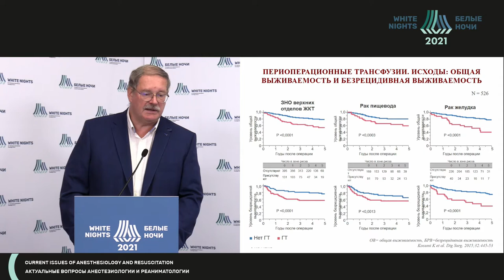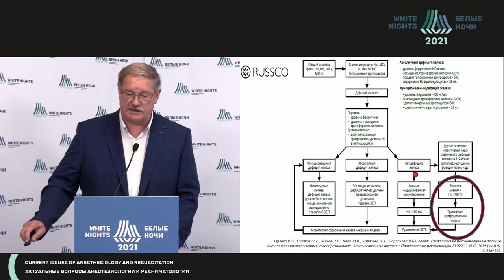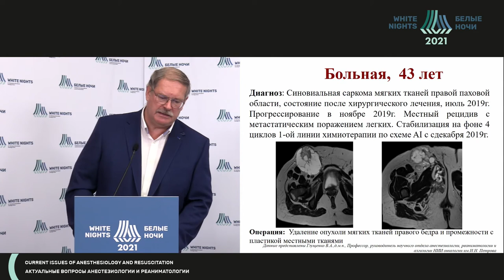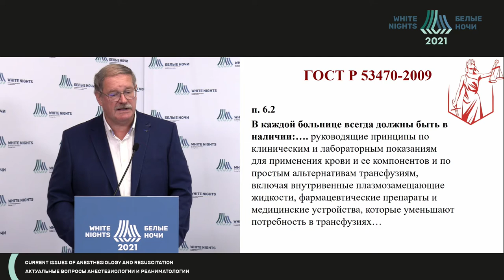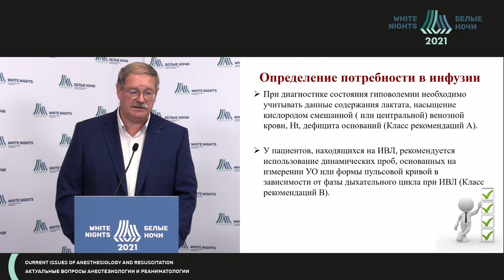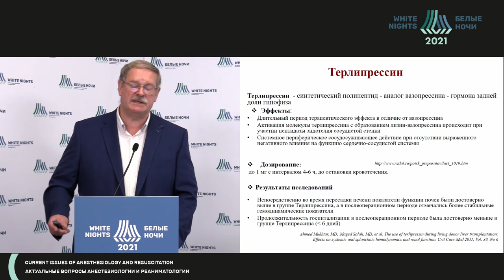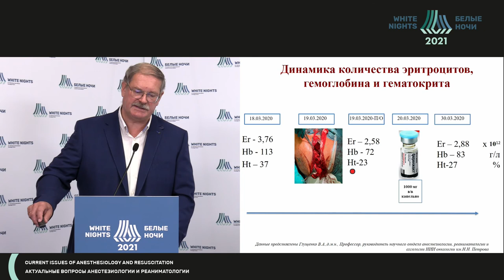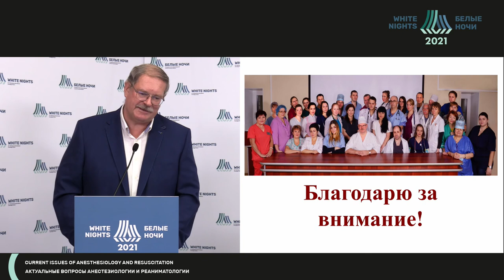Менеджмент крови в онкохирургии (Глущенко В.А.)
Глущенко Владимир Анатольевич - заведующий научным отделением, ведущий научный сотрудник, врач анестезиолог-реаниматолог ФГБУ «НМИЦ онкологии им. Н.Н. Петрова» Минздрава России, д.м.н., Санкт-Петербург